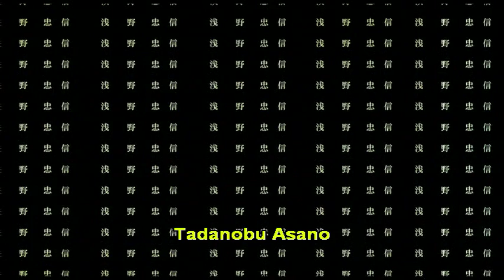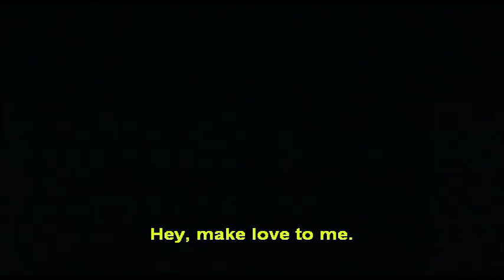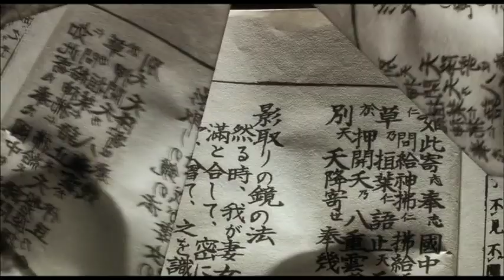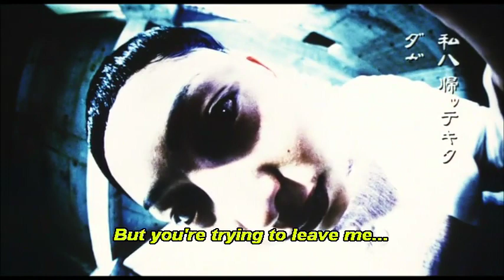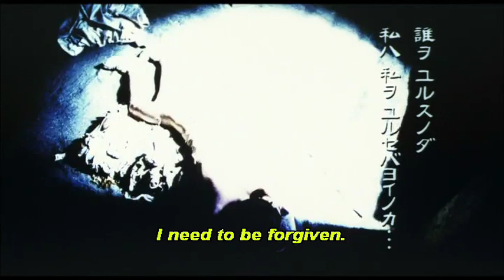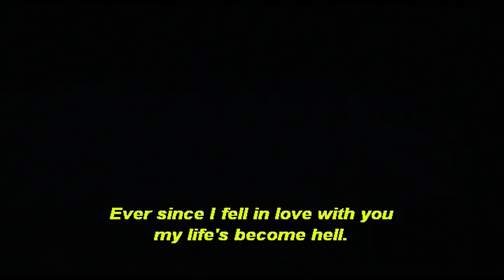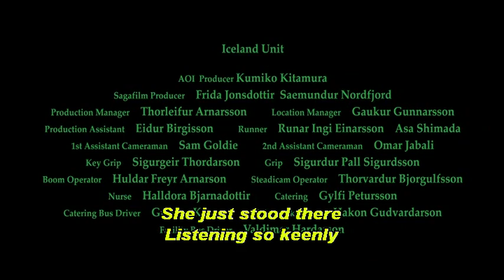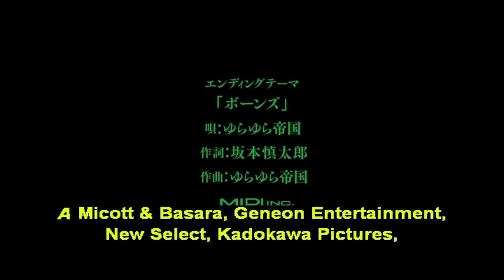Rampo Noir (2006) with English Subtitles [Full Movie]